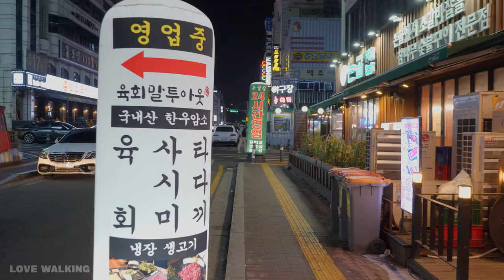【4K】 Ingye-dong, Suwon-si, Gyeonggi-do / Weekend Evening Street, Night Walk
I heard that there are not only Suwon people, but also many people from outside. Ingye-dong.
Maybe that's why I was scared of people.

Filming Date - Sunday night, January 29, 2023.